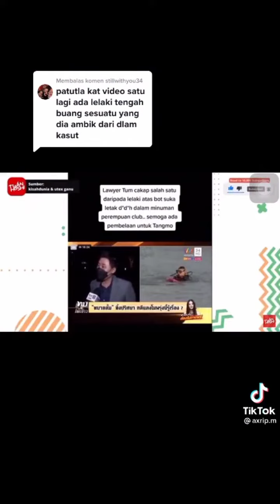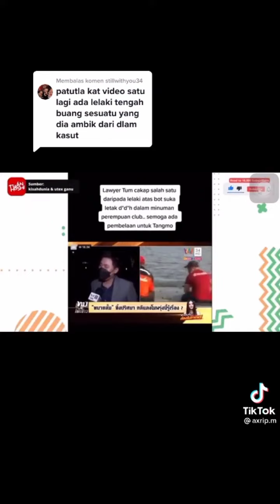Kebenaran Kematian Tangmo Mula Terbongkar😨😰😱?????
credit:-

@A R I E F